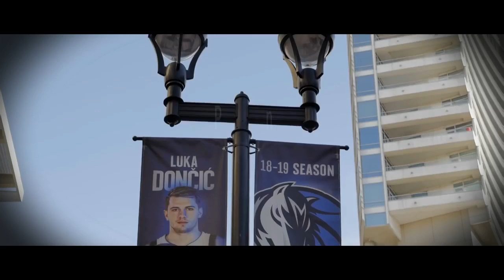Luka Doncic ROTY Mix - "First Off" ᴴᴰ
Luka Doncic "ROOKIE Of THE YEAR" Mix - "First Off" ᴴᴰ (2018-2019 season)
Luka's Best Plays Highlights 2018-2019 Season

Song: First Off - Future ft Travis Scott